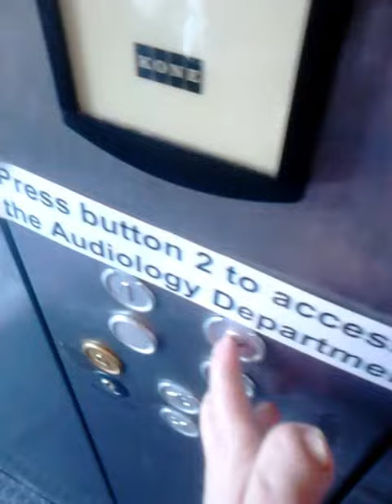Kone Lift in Audiology Department at Victoria Hospital in Kirkcaldy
Place ( Audiology Department at Victoria hospital in Kirkcaldy)
Lift ( KoneXton)
Published (17th July 2017)

This is the lift in Audiology Department at Victoria hospital in Kirkcaldy. I am here with my mum because I was having an ear appointment for my hearing aids. I apologize for my mum's behaviour because she says it stinks in the lift.

I'm a tween in primary school and I'm 12 years old, I'm a thoughtful, independent, kind and helpful person because I help my family more often. I love music because I like the sounds, the artists and more. Music is my speciality and I have a lot of artists who I love. I play three musical instruments, Trombone, Percussion and Piano/Keyboard. I play my trombone in music bands in high school. I play in Brass Group and Jazz Group, I also joined a group in Lochgelly called FYJO which it's Fife Youth Jazz Orchestra for aged 8-24 years, I've been in FYJO for 2 years now and I'm enjoying it. I have other things that are my speciality but Music is definitely my favourite.